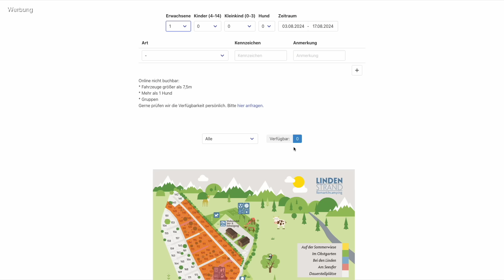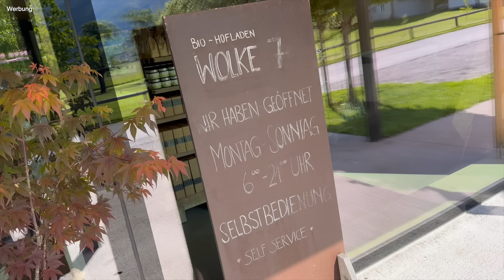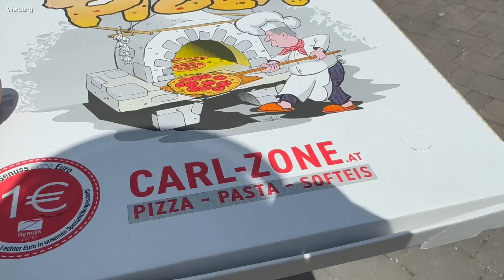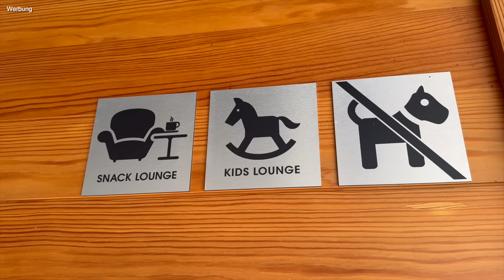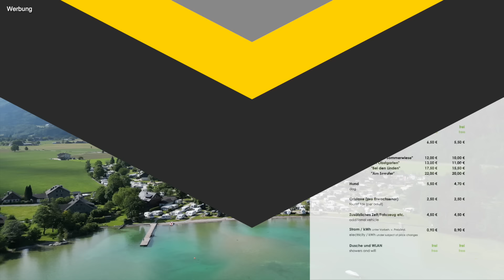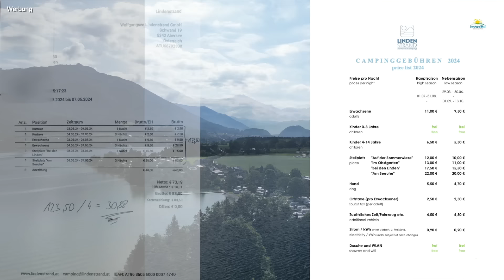Campingplatz Test am wunderschönen Wolfgangsee in Österreich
➡️  Heute zeige ich Euch einen Campingplatz für Wohnmobile, Caravan und Zelte in der Nähe von St. Gilgen am schönen Wolfgangsee.
Zuerst zeige ich Euch die Lage und was man dort alles machen kann. Danach präsentiere ich Euch die Ausstattung des Romantik Camping Lindenstrand. Und natürlich sprechen wir auch über die Preise an diesem Platz.
Ein Campingplatz der auf Google sehr gute Bewertungen hat - ob er das auch bei meinem Besuch wiedergibt berichte ich in meinem persönlichen Fazit.

🕢 Und hier die Gliederung zum Video 🕢:

00:55 Die Lage des Campingplatze Lindenstrand
02:00 Freizeitmöglichkeiten am Wolfgangsee
02:37 Ausstattung des Campingplatzes am Wolfgangsee
07:57 Die Preise von Romantik Camping Linden Strand
09:00 Mein persönliches Fazit

▬ FAN4VAN - Shop ▬▬▬▬▬▬▬▬▬▬▬▬

▬ Mein Kamera-Equipment das ich bei meinem Partner Amazon bekommen habe *▬▬▬▬▬▬▬▬▬▬▬▬

📷zweit-Kamera und mobile Einheit*:

Alles auf einen Blick*:

▬ Sonstige Hinweise ▬▬▬▬▬▬▬▬▬▬▬▬